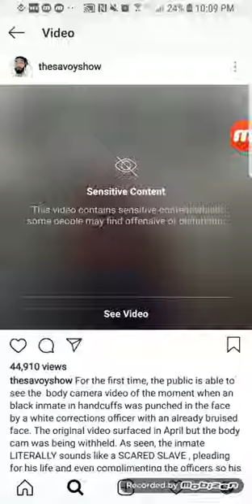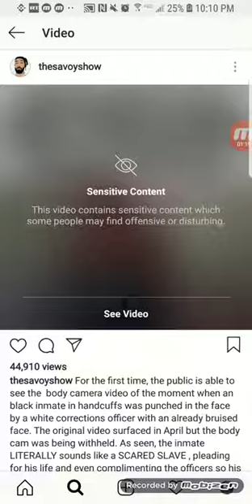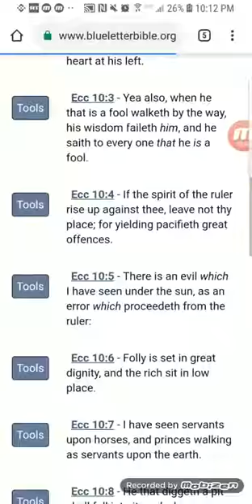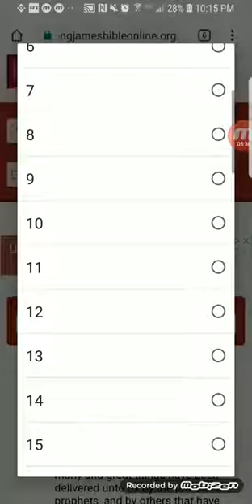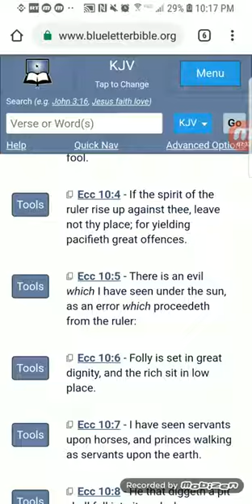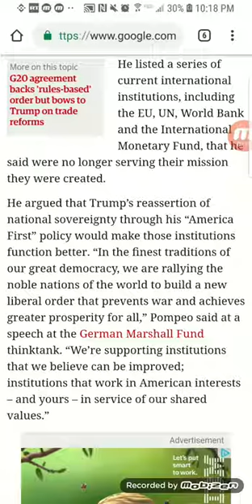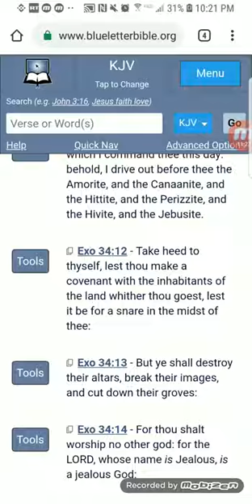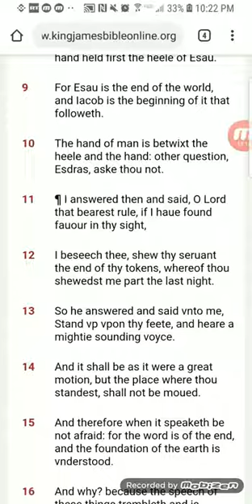WHITE PEOPLE WILL BE DESTROYED FOR RULING IN PURE WICKEDNESS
2 ESDRAS 6:9 “FOR ESAU IS THE END OF THE WORLD AND JACOB IS THE BEGINNING OF IT THAT FOLLOWETH.”